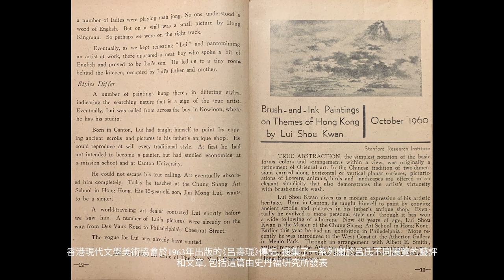Virtual Tour | Lui Shou-kwan: Hong Kong Landscapes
Alisan Fine Arts is proud to present "Hong Kong Landscapes", its sixth solo exhibition for ink master Lui Shou-kwan. With a focus on Lui’s modern landscape paintings from the 1950’s and 60’s, the works on display literally follow Lui’s footsteps while he visits the various sites around Hong Kong Island. They include iconic landmarks such as Victoria Harbour, Victoria Peak, Lion Rock, Happy Valley, and the beautiful beaches of Repulse Bay and Shek O, as well as the various hills and valleys in the country parks. Through these works one can trace the extra-ordinary techniques that Lui developed to meticulously depict the changing seasons, weather, and the various times of day while maintaining the literati spirit of traditional ink painting. This exhibition is the third in a series of important shows the gallery has planned for its 40th Anniversary celebration this year.

Alisan Fine Arts Central
21/F Lyndhurst Tower, 1 Lyndhurst Terrace, Central, Hong Kong
Gallery Hours: Mon-Sat 10:00-18:00
(Open to public, Closed Sun & public holidays)